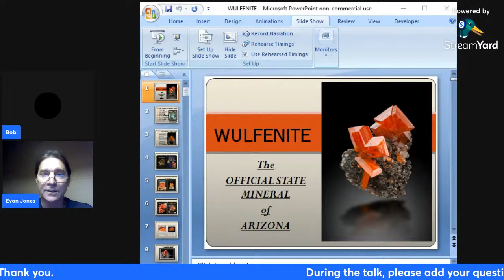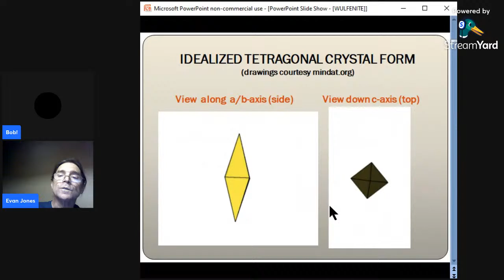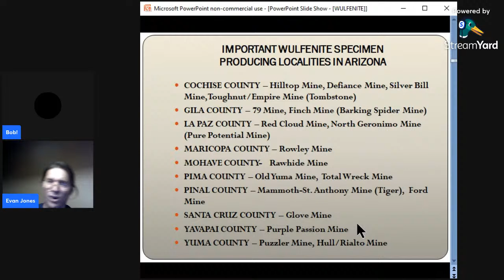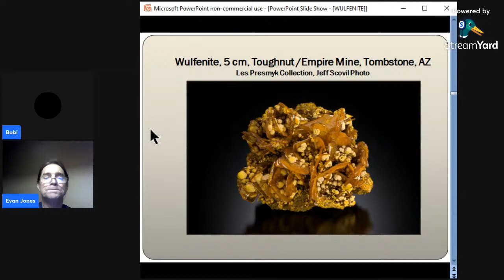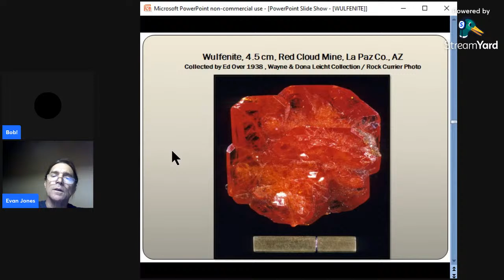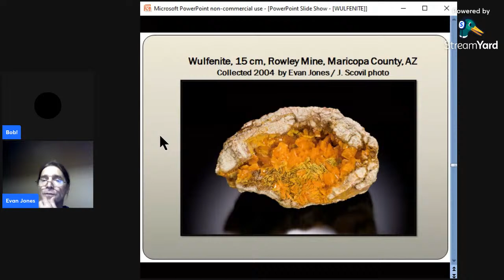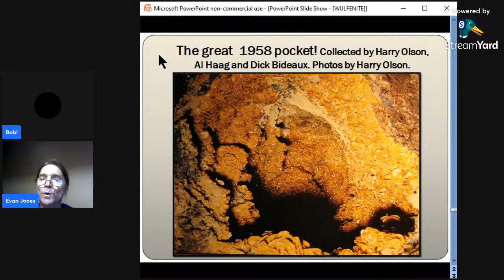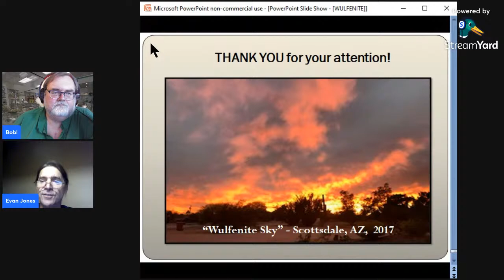“Wulfenite - the official Arizona State Mineral” March 16, 2022 Presentation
March 16, 2022 Presentation with Evan Jones.

Longtime mineral collector and dealer Evan Jones lives in Cave Creek, Arizona, son of well-known author Bob Jones. Evan started collecting minerals at age 9 and with his father visited museums, attended mineral shows, went on collecting trips and visited mineral dealers from an early age. A graduate of the geology program at ASU in Tempe, Arizona, Evan has been a full time mineral dealer since 1986 and is currently co-owner of the fine mineral dealership Unique Minerals, Inc. His collection of Arizona minerals is considered one of the finest in
the world.  Evan has attended every Tucson Gem & Mineral Show since 1981 and won several awards including Walt Lidstrom, Miguel Romero and Dick Bideaux trophies. Evan helped organize the TGMS “Arizona Mineral Treasures" Arizona Centennial exhibition at the 2012 Tucson Gem & Mineral Show, organized the first Arizona supplement to the Mineralogical Record magazine "Mineral Collections in Arizona", was on the advisory board of the University of Arizona Gem & Mineral Museum in Tucson, and is a founding member of the Arizona Mineral Minions group. Evan has written articles for Mineralogical Record, LAPIS and Mineralien-Welt magazines and given talks around the country on the subject of Arizona and Mexican minerals, mines and history. He recently was awarded the Best Article of 2021 in Mineralogical Record magazine by Friends of Mineralogy for his article on the Milpillas Mine in Mexico.